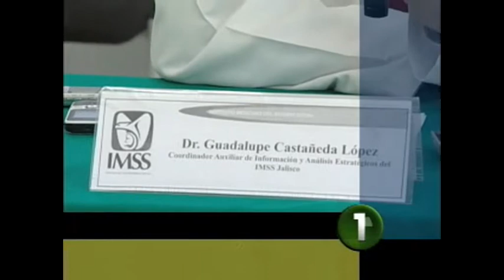Juicio final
Canciones cristianas juicio final